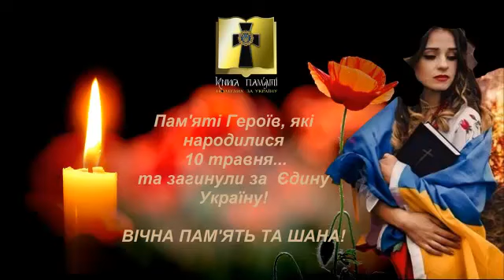Пам'яті полеглих Героїв АТО, які народилися 10 травня...